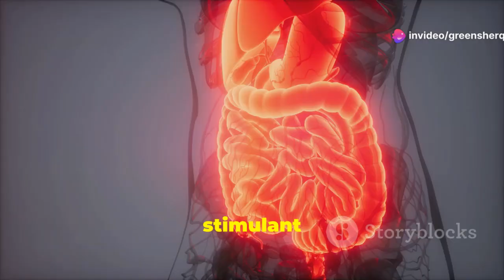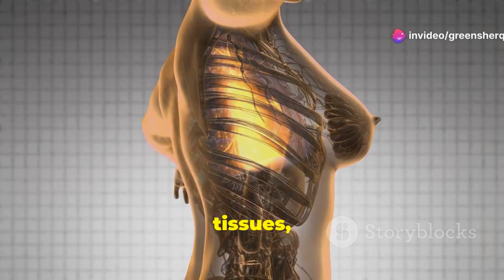Castor Oil's Hidden Health Benefits! The Ancient Oil That Can CHANGE YOUR LIFE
- Quality Castor Oil Products from Amazon.

The CASTOR OIL MIRACLE: Transform Your Health in Just Minutes a Day!
The #1 Natural Remedy You're Not Using: Unlock the POWER of Castor Oil!
From Pain Relief to GLOWING Skin: The Surprising Benefits of Castor Oil!

Discover the incredible benefits of castor oil in our latest video! 🌿 Explore its ancient origins and historical significance in Egypt and Greece, including Cleopatra's beauty secrets. Learn how this wonder oil continues to shine in Ayurveda and modern skincare with its rich composition of ricinoleic acid, vitamin E, and antioxidants. From soothing irritated skin and combating acne to promoting hair growth and acting as a natural laxative, castor oil's applications are vast and varied. Dive deep into its anti-inflammatory properties and the science behind its effectiveness in relieving pain and enhancing circulation. Don't miss our guide on creating castor oil packs for holistic healing.

OUTLINE:
00:00:00 Castor Oil and Its Ancient Roots
00:01:09 Medicinal Properties of Castor Oil
00:02:13 Castor Oil for a Radiant Glow
00:03:06 Castor Oil for Healthy Hair
00:04:08 Castor Oil for Digestive Harmony
00:05:03 A Scientific Perspective
00:06:03 Castor Oil for Joint and Muscle Support
00:07:01 An Age-Old Remedy for Modern Ailments
00:08:04 Using Castor Oil Responsibly
00:09:02 A Buyer's Guide
00:09:54 Embrace the Holistic Power of Castor Oil

You Won't Believe the UNBELIEVABLE Things Castor Oil Can Do for Your Health!
The Ancient Oil That Can CHANGE YOUR LIFE: Castor Oil's Hidden Health Benefits!

hair growth dr. janine,
ask dr. janine,
castor oil for liver detox.